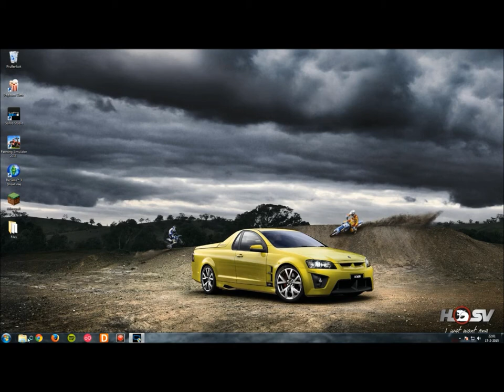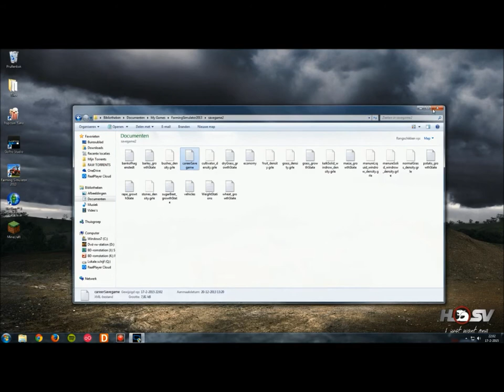Farming Simulator 2013 Money cheat w/ Commentary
Hello, My name is MrKOG.
I'm a gamer from The Netherlands and i record my gameplay's, make commentary's & tutorials.

The games I play are:
- Minecraft
- FIFA 14
- FIFA 15
- Guitar Hero